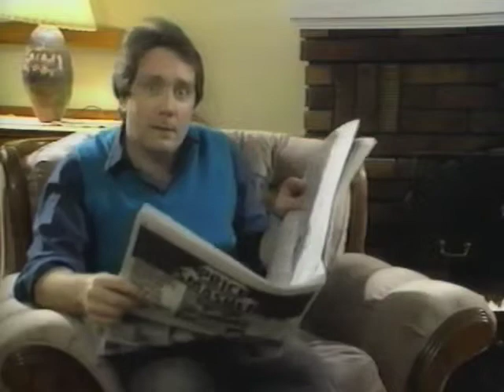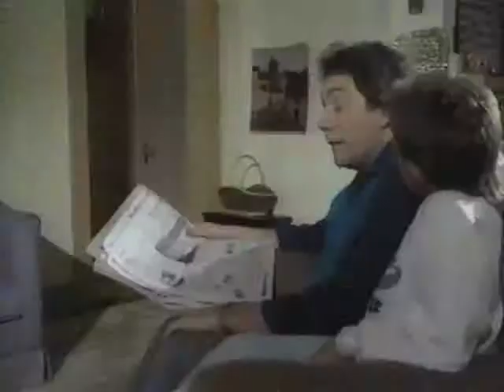Puttnam's Prairie Emporium "Asking Questions" Pt 2\3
When one of Ivan's experiments goes awry, he becomes a Philosopher, leading everyone to start looking at things in a different way.